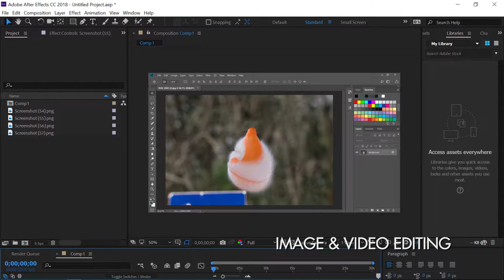Photography School in India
Photography School in India: Creative Hut Institue of Photography. Don't worry about the stay! The campus itself a separate hostel for boys and girls. We teach classes in English, Hindi, Malayalam.

Courses : 1. Professional Diploma in Art of Photography
                  2. Professional Diploma in Wildlife Photography
                  3. Professional Diploma in Travel and Photojournalism
                  4. Professional Diploma in Wedding and Fashion Photography
                  5. Professional Certified Course in DSLR Videography & Editing

We Provide Placement Assistance, National and International Photography Tour for students.